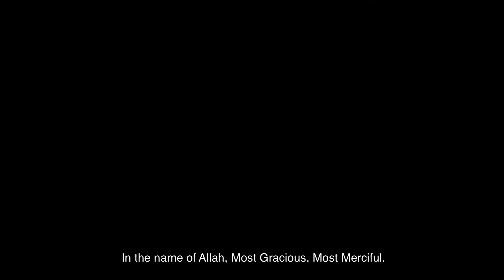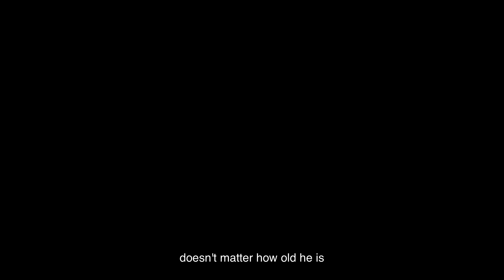The Divine Power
We all go through life as though it is a space of wonder, vision, sensation and spirit. This is someone who believes in love,  the divines power, act of kindness, hope, thoughts, feelings and universal connections.

In honor and remembering my passed uncle, Yasser Kamel. May his loving, creative soul Rest In Peace.